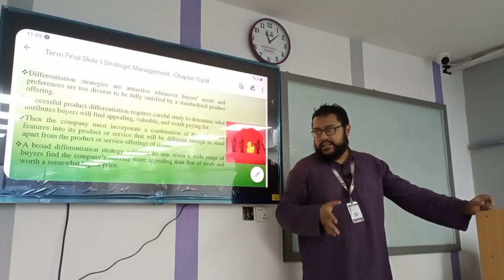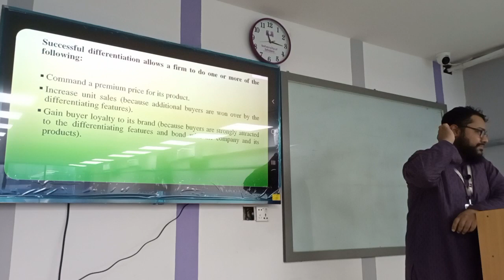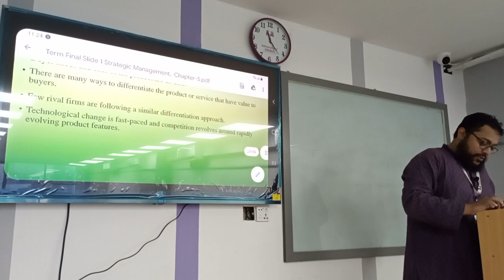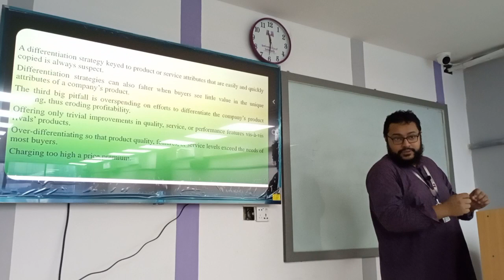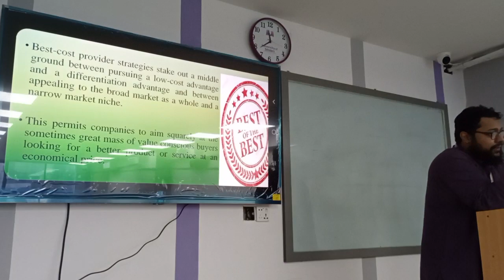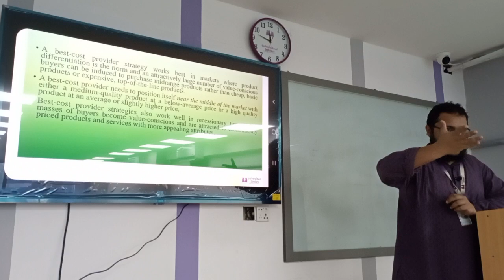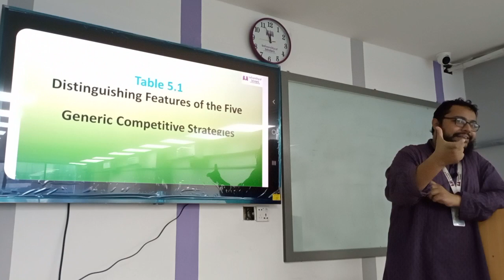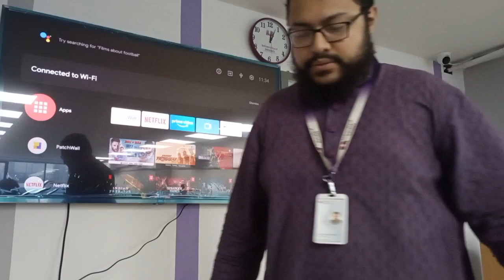Strategic Management | Lecture-12 | MBA | Saleh MD Arman | University of Scholars